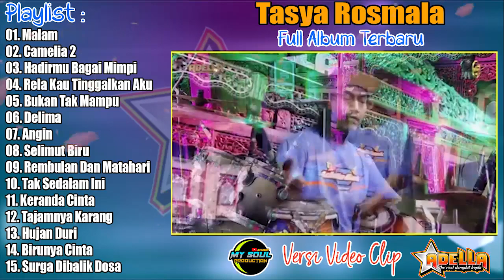Tasya Rosmala Full Album Terbaru 2024 - Henny Adella | Malam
00:00:07 || 1. Malam
00:05:46 || 2. Camelia 2
00:15:30 || 3. Hadirmu Bagai Mimpi
00:21:54 || 4. Rela Kau Tinggalkan Aku
00:28:46 || 5. Bukan Tak Mampu
00:34:34 || 6. Delima
00:43:25 || 7. Angin
00:48:12 || 8. Selimut Biru
00:55:03 || 9. Rembulan Dan Matahari
01:02:13 || 10. Tak Sedalam Ini
01:07:33 || 11. Keranda Cinta
01:12:45 || 12. Tajamnya Karang
01:19:15 || 13. Hujan Duri
01:25:25 || 14. Birunya Cinta
01:33:43 || 15. Surga Dibalik Dosa

HALOO viwer My Soul Music Production.
selamat menikmati suguhan dangdut koplo pilihan yang sedang hits dan pupuler saat ini yang kami kumpulkan menjadi full album.

- CHANNEL INI TIDAK DI MONETISASI, VIDEO INI HANYA UNTUK HIBURAN AGAR LEBIH DAPAT DI NIKMATI PARA PENIKMAT MUSIK INDONESIA- 🙏
- Video ini hanya hiburan semata, tak satupun gambar gambar / video klip musik yang di buat ini dimiliki oleh kami.

- Video ini murni buatan penggemar, jika anda (PEMILIK) ingin menghapus video ini silahkan hubungi kami sebelum melakukan tindakan apapun terimakasih ☺️🙏

- Saya menggabungkan beberapa video klip musik agar lebih enak untuk dinikmati, mohon maaf jika ada salah penulisan dan judul dalam video yang kami sajikan.